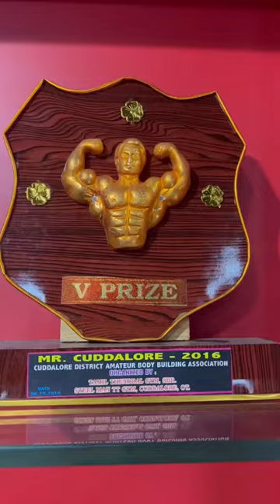💥Choolaimedu la இப்படி ஒரு தரமான GYM ha 😱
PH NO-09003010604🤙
52, 225, Choolaimedu High Rd, Sriramapuram, Gangai Amman Koil Street - Boulevard, Athreya Puram, Choolaimedu, Chennai, Tamil Nadu 600094